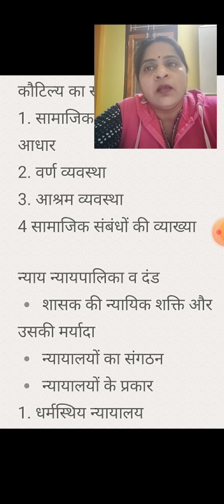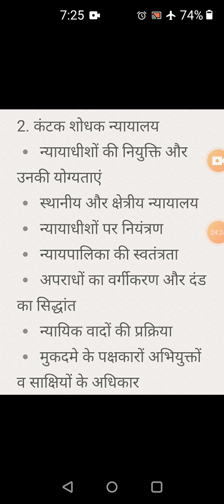B.A.PART 1 POL SC PAPER 2 kautilya part 7